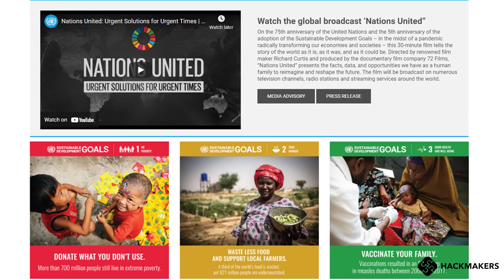UN World Innovation Day Hackathon - Overview (feat. Prof. Gillian Triggs)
The largest ever World Innovation Day hackathon will commence at 16:00 IST | 18:30 SGT | 21:30 AEST, Friday 16 April, 2021!

Join thousands of hackers, hundreds of mentors and the largest suite of sponsoring tech companies in the world for the WorldInnovationDay Hack of 2021.

The United Nations: Environment Programme and Hackmakers are proud to celebrate World Creativity and Innovation Day as part of the United Nations initiative, dedicated to encouraging people to use their creativity towards generating new ideas, be open to new decisions, and take new actions towards three of the UN Sustainable development goals.

Creativity and innovation, at both the individual and group levels, have become the true wealth of nations in the 21st century. This uncertain period affords us an opportunity to reset and correct the course of many meaningful objectives.

Video editing credits: Arjun Jagannath